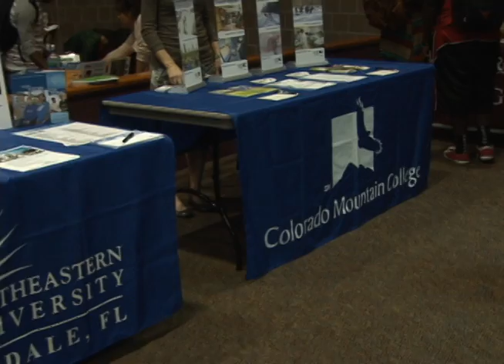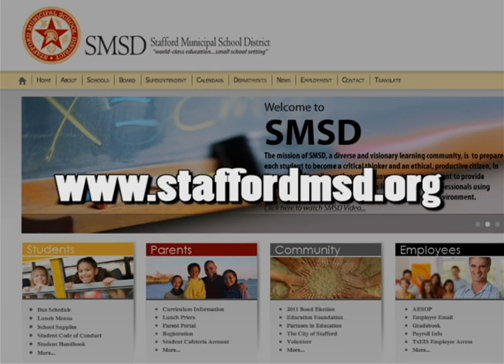Spartan Spotlight - College Fair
According to the National Center for Education Statistics, there are approximately 6,600 post secondary schools in the U.S. Selecting the right one can be a daunting task, but SMSD has resources to help, as we discover in this week's Spartan Spotlight.  Produced by Stacee Hawkins and broadcast November 23, 2012 on Stafford METV.